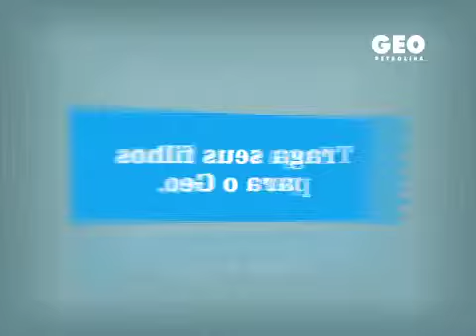GEO PETROLINA - ESCOLA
PRODUTORA: DPJ FILMES, MERGULHE NESSA IDEIA!
AGÊNCIA: URBANA COMUNICAÇÃO
CLIENTE: GEO PETROLINA